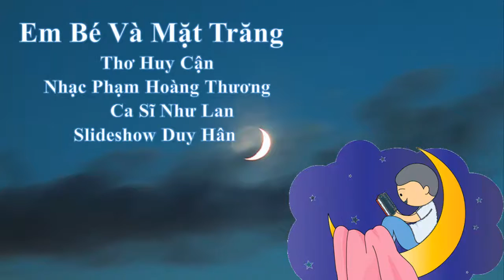Em bé & Mặt Trăng, Thơ Huy Cận, Nhạc Phạm H. Thương, Ca sỹ Như Lan, slideshow: Duy-Hân